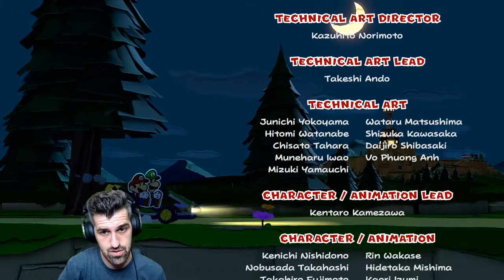Final boss Olly y final del juego - #25 - Paper Mario: The origami king